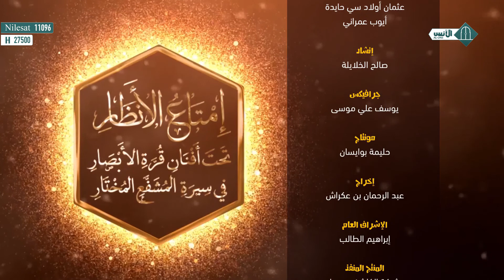إمتاع الأنظار تحت أفنان قرة الأبصار في سيرة المشفع المختار 24 ذ. عبد العزيز بونيت